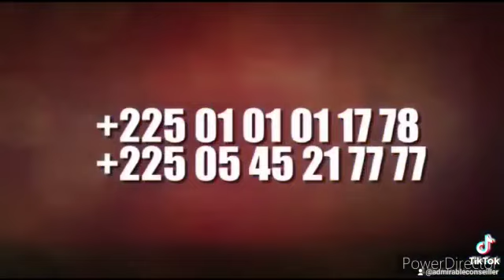Église au marché